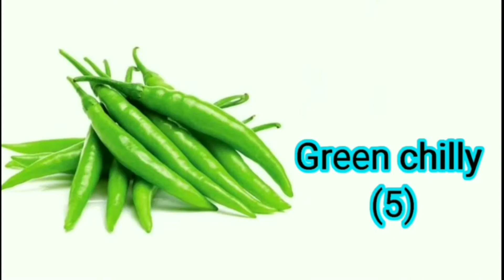Plain biriyani rice (பிளைன் பிரியாணி சாதம்) recipe in tamil